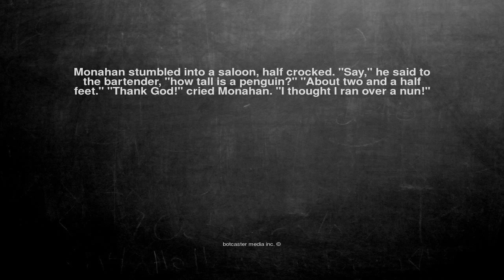Ok, here is the joke. Monahan stumbled into a saloon, half cro...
Monahan stumbled into a saloon, half crocked. "Say," he said to the bartender, "how tall is a penguin?" "About two and a half feet." "Thank God!" cried Monahan. "I thought I ran over a nun!"